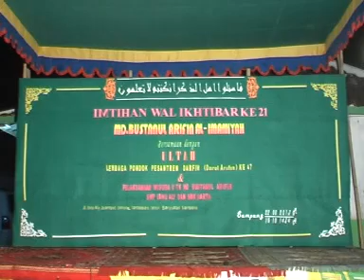Ikhtibar PP. Mlakah 2012/13 Dis. 3